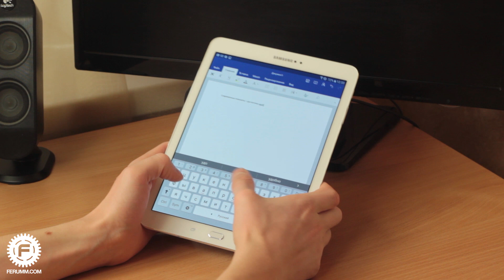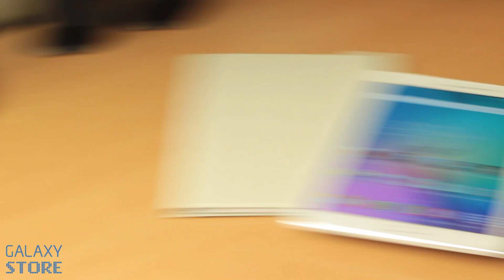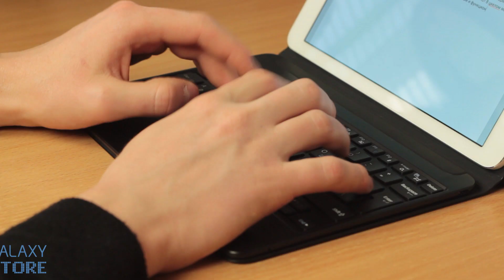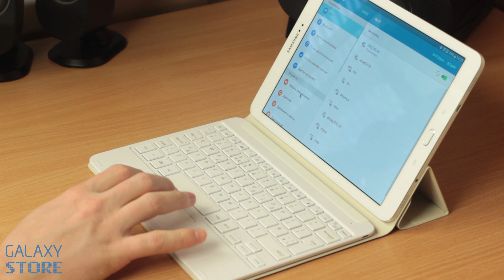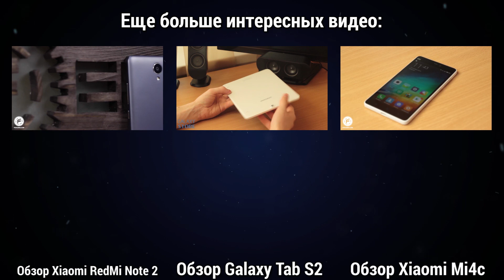Чехол-клавиатура для Samsung Galaxy Tab S2 9.7 обзор. Полный обзор чехла клавиатуры от FERUMM.COM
Купить оригинальный чехол-клавиатуру для Samsung Galaxy Tab S2 9.7 можно

Samsung Galaxy Tab S2 - достаточно производительный и при этом очень легкий планшет. Многие его покупатели, наверняка, были бы не против превратить таблет в альтернативную рабочую машину, но набирать на планшете текст - это то еще мучение. Сегодня мы расскажем об аксессуарах, призванных решить эту проблему.